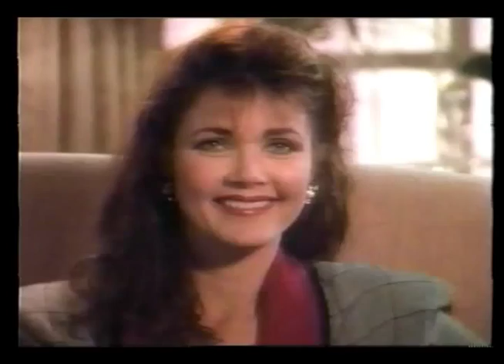ADs on TWCh 124 (Lens Express - Lynda Carter).3gp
Ads on The Weather Channel, Lens Express - Lynda Carter